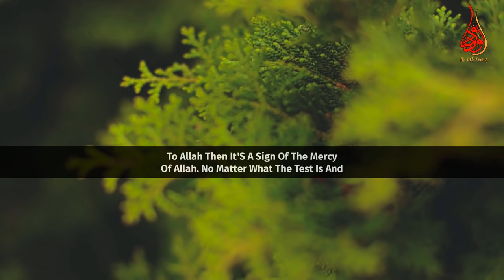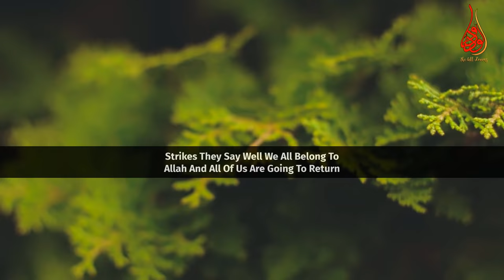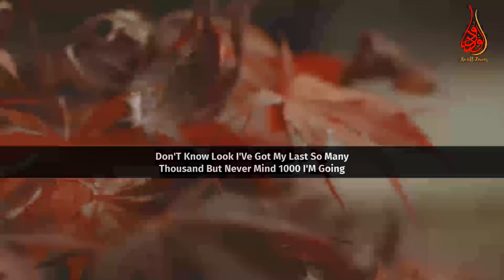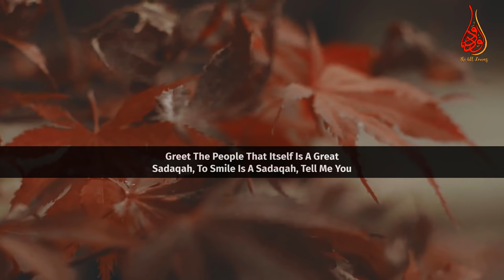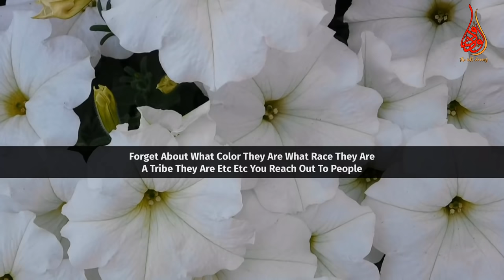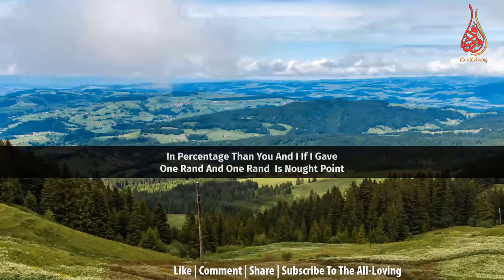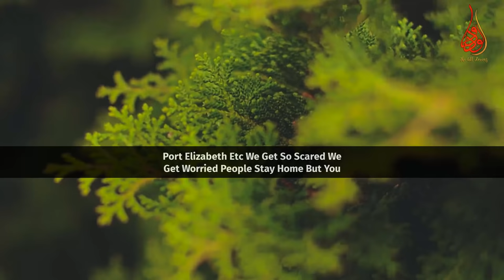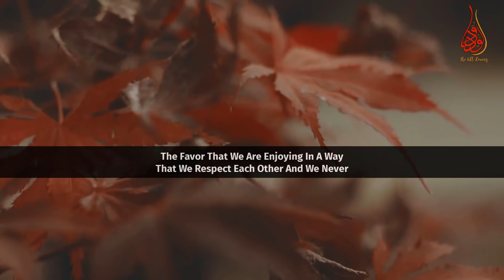Help Others Who Have Difficulties To Get Definite Allah’s Help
📌MuftiMenk makes mention of we are one body as muslimeen when the finger is hurting the whole body is restless. We should quickly reach out to our brothers /sisters in the need (difficulities) of the Muslim Ummah in this video clip. Allah promises that He will continue to help His worshipper for as long as that worshipper continues to help. No matter who they are, forget about what color they are, what race they area tribe they are, etc, you reach out to people Allah promises that on the day of qiyamah (judgement day) I will reach out to you.

“Reach deep into your pockets in order to give generously, Allah will recompense it in ways that you have never imagined, He will draw you closer to Him and the best wealth to give is that when you fear poverty”. – Mufti Menk

Note: Video stocks which are completely free to use commercially in this clip